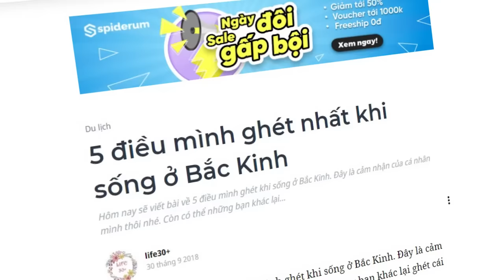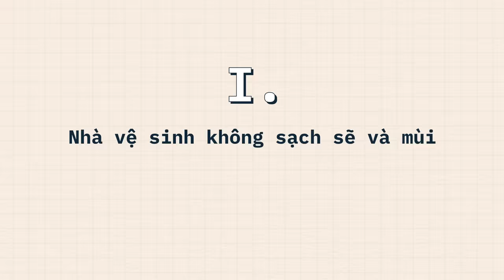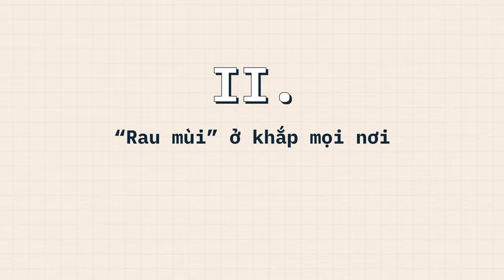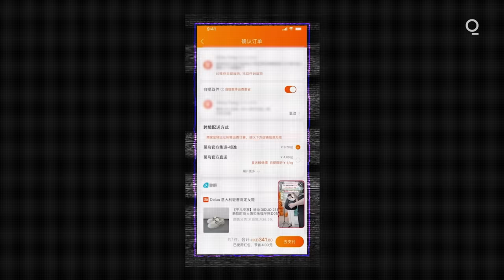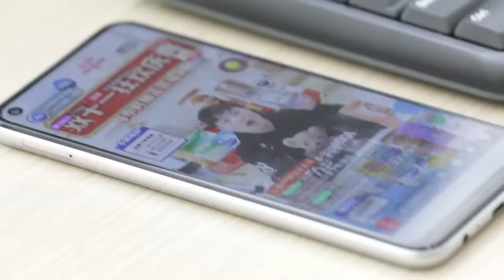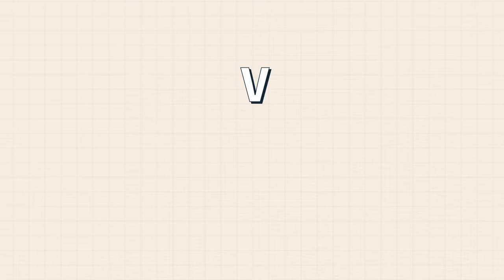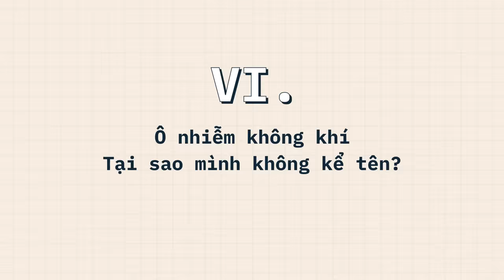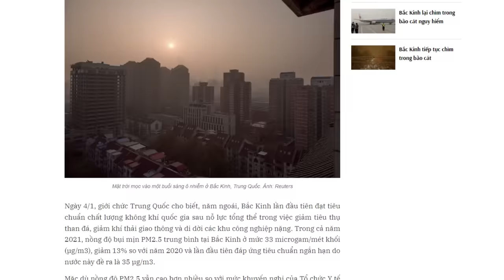5 điều TỆ NHẤT khi sống ở BẮC KINH - TRUNG QUỐC | life30+ | THẾ GIỚI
5 điều TỆ NHẤT khi sống ở BẮC KINH - TRUNG QUỐC | life30+ | SPIDERUM

Hôm nay sẽ viết bài về 5 điều mình ghét khi sống ở Bắc Kinh. Đây là cảm nhận của cá nhân mình thôi nhé. Còn có thể những bạn khác lại ghét cái khác.

Đợt lâu lâu, báo chí có dẫn lời 1 vị lãnh đạo của TQ, đại loại là phải làm cách mạng nhà vệ sinh ở TQ. Nhiều bạn cười. Nhưng thật sự không đùa được đâu, bởi nhà vệ sinh ở đây bẩn và cực mùi. Đến Bắc Kinh còn vậy, thì các thành phố nhỏ khác còn kinh dị nữa.
Đặc biệt ưu đãi lớn trong hai ngày 4/4-5/4
Ghé Nhà sách Spiderum trên SHOPEE ngay thôi các bạn ơi:
Nội dung:
00:00 - Start
01:40 - Nhà vệ sinh thường bốc mùi, không sạch sẽ
03:11 - “Rau mùi” ở khắp mọi nơi
04:05 - Rác cũng ở khắp mọi nơi
05:50 - Thanh niên thừa cân
07:21 - Tắc đường, tắc đường và tắc đường
08:06 - Ô nhiễm không khí - Tại sao mình không kể tên?
Bài viết: 5 điều mình ghét nhất khi sống ở Bắc Kinh
Được viết bởi: life30+